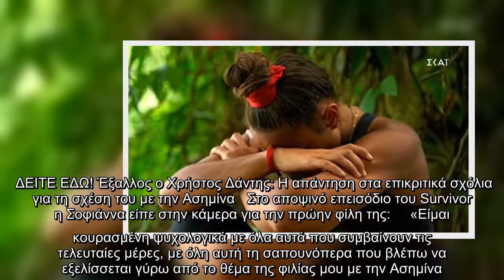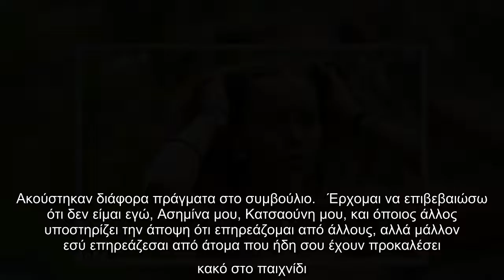Survivor: Το τέλος της φιλίας της Σοφιάννας και της Ασημίνας – “Ποιος ήταν το στήριγμα σου από την α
Survivor: Το τέλος της φιλίας της Σοφιάννας και της Ασημίνας – “Ποιος ήταν το στήριγμα σου από την αρχή;”